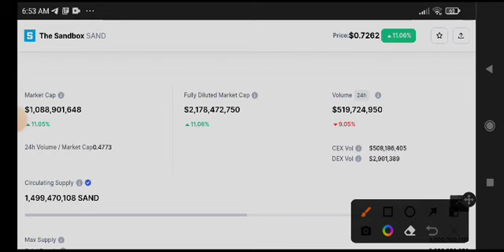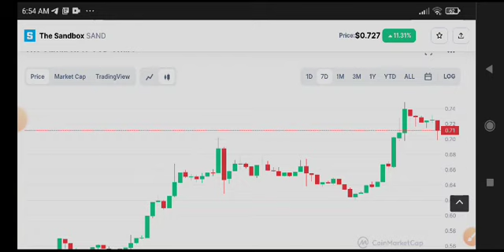SAND Price Prediction! The Sandbox News Today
Queries Solved:
1.  today target
2.  price today
3.  price prediction
4.  token today target